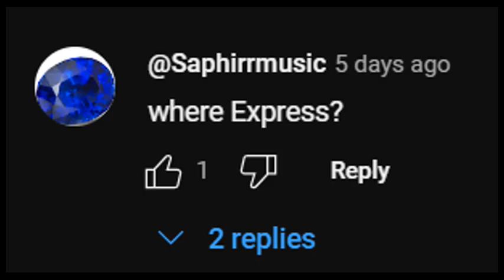Day in the life of a Modder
Courtesy to Dusk for creating this meme and allowing me to upload it because i thought it was funny